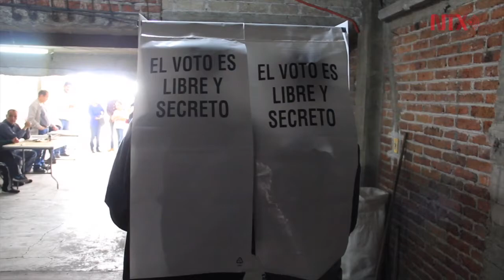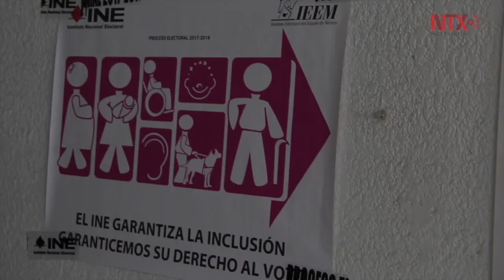Personas con discapacidad participan en jornada electoral histórica 2018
Luis Antonio Torres, un joven universitario con discapacidad visual, acompañado de su papá se sumó a los millones de mexicanos que han emitido su voto en la jornada electoral más grande para México.